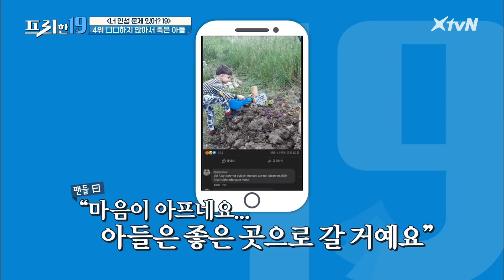OO하지 않아서 아들을 죽인 아빠!? [너 인성 문제 있어? 19] | 프리한19 free19 200914 EP.225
매주 (월) 밤 9시 50분 XtvN 방송 · 밤 12시 20분 tvN 방송